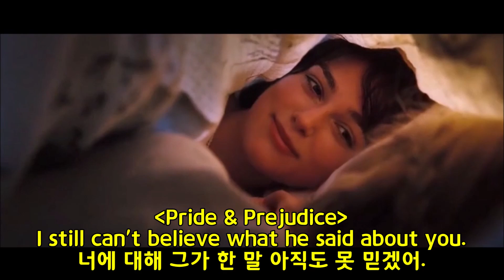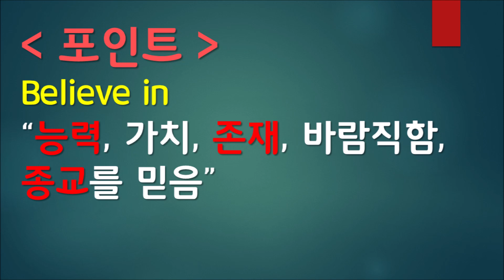(영단어,청취&영작) '믿음'을 제대로 알려줄께 (ft. 자신을 믿어, 남친을 믿어, 뭉치영어를 믿어의 명쾌한 영어 정리)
안녕하세요 여러분 뭉치영어의 박앵커입니다. 여러분 오빠 믿지? 난 그 말 못 믿어. 이 두 문장에서 믿다에 해당하는 영어 단어가 각기 다른데요 뭔지 아시나요? Believe? Trust? Believe in?

사전을 찾아보면 중학교 필수 단어로 분명 분류되어 있는데 가장 기초적인 단어도 헷갈릴 수 있다는 게 우리 나라의 영어교육 현주소 같다는 생각을 합니다.

오늘 영상에서는 이 두 단어 Believe와trust 그리고 believe in과 trust A with B까지 정리를 했는데요 제가 준비한 설명과 영상 클립을 보시면 어떤 경우에 어떤 단어를 써야 하는 지 아주 명확해질 겁니다. 여러분 모두 뭉치영어로 실력을 팍팍 키우세요!

0:00 '믿음'을 제대로 알려줄께
1:04 "오빠 믿지?" "난 그 말 못 믿어."
You trust me right? I don't believe what he said.
*trust는 사람 자체에 대한 믿음을 얘기할 때 사용

1:26 [포인트]
belive "말이나 특정한 일이 진실임을 믿음/ 의견을 갖고 있다"
1:51 "I can't believe he stole that."
그 남자가 그걸 훔쳤다니 못 믿겠어요. ('사실')
1:58 "Believe me, I know that he was doing."
내 말 좀 믿어. 그가 뭘 하고 있었는지 안다니까.
2:04 "I still can't believe what he said about you."
너에 대해 그가 한 말 아직도 못 믿겠어.
2:15 '난 네가 하고 있는 말을 믿어'
I believe what you are saying.
*what절이 believe의 목적어 뭉치
2:41 '그 남자가 있는 척 하는 거 같아'
I believe he is putting on airs.
*believe는 확신의 '의견'
3:02 put on airs: 허세를 부리다, 점잔빼다

3:11 [포인트]
Believe in "능력, 가치, 존재, 바람직함, 종교를 믿음"
3:27 '네 능력을 믿어.' Believe in yourself.
3:48 '그녀는 기독교를 믿는다.'
She believes in Christianity.
4:09 그녀는 기독교인이야
She is a Christian.
4:13 "Believe in yourself."
네 자신을 믿어. (즉, 네 능력을 믿어봐.)
4:17 "I believe in safety. I believe in justice."
난 안전의 중요성을 믿어. 난 정의의 가치를 믿어.
4:27 "I don't believe in horoscopes. I don't believe in Christmas."
난 별점을 믿지 않아. 크리스마스를 믿지 않아. (즉, '존재')

4:37 [포인트]
trust 총체적인 신뢰, 사람 자체를 믿음/ 옳다고 믿다
*의견 등이 '옳다고 믿다'의 의미도 있다
4:55 "I don't trust you." 난 당신을 믿지 않아.
4:59 "I trust them more than I trust you, Betty."
난 베티 너보다 그들을 더 신뢰해.
5:06 "I trust your judgement." 난 당신의 판단이 옳다고 믿어요.
5:13 '그 남자는 믿음이 안가.'
I don't trust him. He is not trustworthy.
*trustworthy: 믿을 수 있는, 신뢰할 수 있는

5:44 [포인트] Trust A with B: A를 믿고 B를 맡기다
5:54 '그를 믿고 돈을 못 맡기겠어.'
6:06 I don't trust him with my money.
6:13 I don't trust him with my girlfriend.
6:49 "Oliver's my best friend. I'd turst him with my life."
올리버는 내 베프예요. 내 목숨을 맡겨도 될 정도로 믿어요.
6:56 "So, before you trust someone with your money, remember, appearances can be deceiving."
그러니 누군가를 믿고 당신의 돈을 맡기기 전에 외모는 현혹시킬 수 있다는 걸 기억하세요.

7:16 [포인트]
believe "말이나 특정한 일이 진실임을 믿음/ 의견을 갖고 있다"
Trust A with B: A를 믿고 B를 맡기다

7:43 I hope you believe in yourself and trust English in Chunks(뭉치영어).

*[채널 상단 커뮤니티탭에 가시면 아주 유익한 공부방법 칼럼과 뉴스뭉치 단어 시리즈 연재가 게시되어 있습니다. 뭉치영어로 확실한 영어업그레이드에 성공하세요~!]